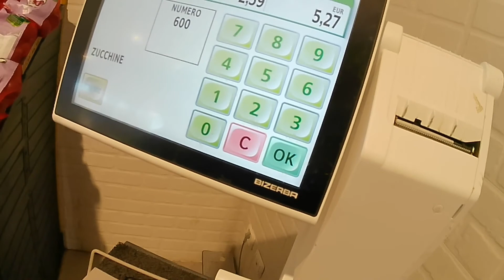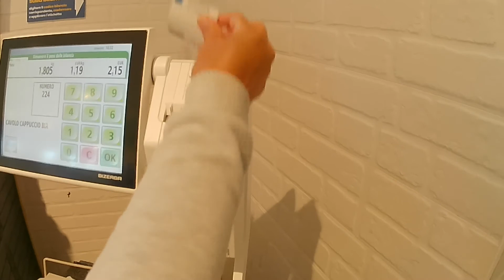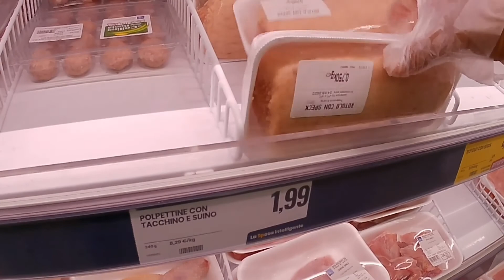SUNDAY MARKET AT EUROSPIN